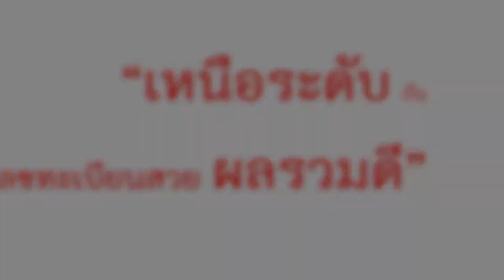ทะเบียนรถ 36 – 7กว 36 เลขผลรวมดี 23 สวยเหนือระดับ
• เพิ่มมูลค่าให้รถที่คุณรัก ด้วยเลขทะเบียนสวย
ในแบบที่คุณชอบ
ผม นันต์ณธรณ์ บวรธนกรณ์กิจ
น้อมรับบริการครับ
รับจองทะเบียน งานคุณภาพ ราคาที่ท่านพอใจ
เช็คสถานะเลข หรือดูเลขเพิ่มเติมที่
ผลรวมตัวเลข = 23           เลขยอดเสน่ห์ พลังยอดเสน่ห์มหานิยม เป็นคนสนใจเรื่องการศึกษาหาความรู้ ถ้ามีจิตเป็นกุศลจะได้รับการช่วยเหลือจากผู้มีอำนาจที่เหนือกว่า ทำให้โครงการในชีวิตประสบผลสำเร็จอย่างดีเยี่ยม